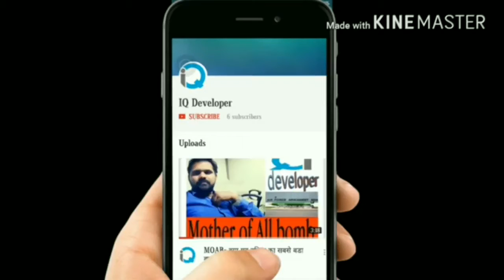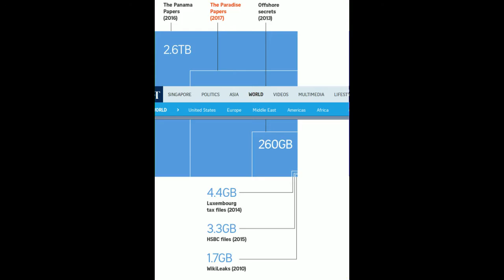Paradise Paper Leak "How it effect Common Man"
Haliya me hue Paradaise Paper Leak, jisme dunia ke Elite logo ke dwara Tax haven desho me paisa chupane ka khulasa hua hai, dunia ko jhakjhore ne ke liye kafi hai

Aaj hum baat karenge iss Paradise paper leak ke bare,kya hai paper leak aur kaise ye tax havean desh hamare aam logo ki jindagi ko prabhavit karte hai.

Germany ke ek Ek akhbar Zeitang ne ye dastawaj mukhya rup se 2 law firm Barmuda ki Applebay aur Singapore ki asiacitti se prapt kiye .

Aur bhi unhi ICIj( International consortium of Investigative consortium ko diya).ICIJ ek sawatntra sanstha hai, Jisme dunia bhar ke khoji paatrakar aur patrakar samuh member hai.